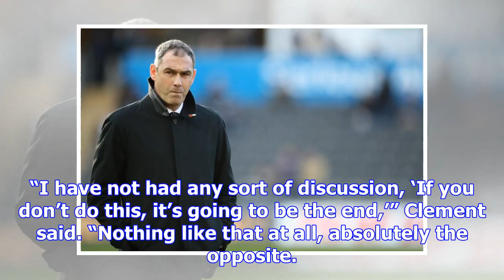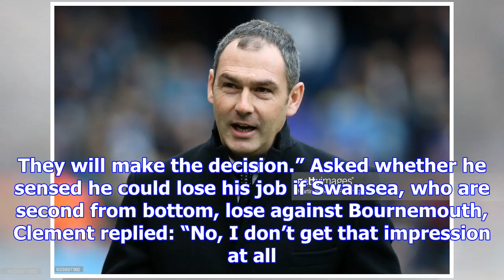Swansea’s manager paul clement is confident the owners are supportive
Paul Clement is confident his job is not on the line when Swansea City take on Bournemouth at home o...